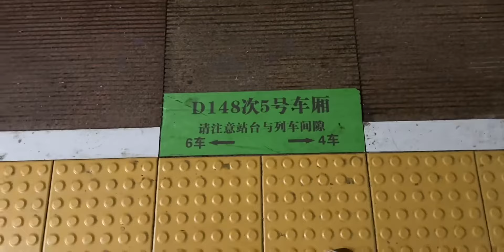大神住了3个月的长期房，坐火车出去转转，回来在退房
生活记录,房子,记录